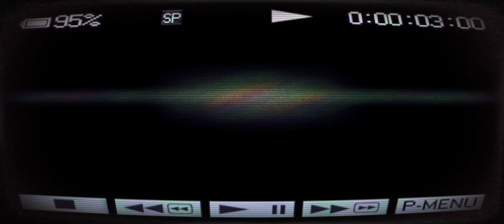Your Gonna Die... Im Gonna Kill You...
People that die in the series

W̴̪̼̩̘͔͒̏̓͐͂̆͑̐͝ȟ̸̨̯̲̝̳͓͎̭͖͊̄̔̽̓̂̋̇̋̀̕̚͜y̷̧̰̲͍̝̘̗̩̑̇͐̾̽̏͊͑̇̃̉͜ i̵̢̢̡͚̩̞̥͕̜̻̫̩̐̈͘͜️ş̵̛̳̍̃̏͆̏̂̎͌͘͝͝͝͝ k̵̨̪̖͇͙͎̜͊̌͘͜i̵̢̢̡͚̩̞̥͕̜̻̫̩̐̈͘͜️ṉ̵͓̬͈̞̥̭̥̇̓̔͋d̴̨̢̤̗̦͚̺̭̤͙̹̃̕ i̵̢̢̡͚̩̞̥͕̜̻̫̩̐̈͘͜️ṉ̵͓̬͈̞̥̭̥̇̓̔͋ t̵̏͛̃̍́̈̚͜͝ȟ̸̨̯̲̝̳͓͎̭͖͊̄̔̽̓̂̋̇̋̀̕̚͜ẹ̷͓̺̰̽̍͛̉̐̔͋̓̚͜ŕ̶̛̰̱̈́̀́̑̿̾͛͂̈́͗̓̈́̒͘͝️ẹ̷͓̺̰̽̍͛̉̐̔͋̓̚͜..